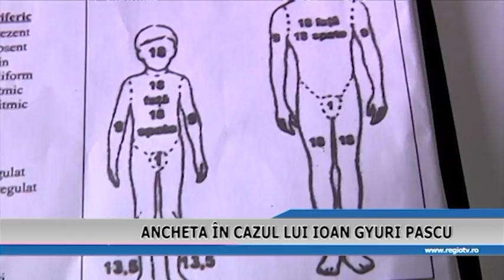ANCHETA IN CAZUL LUI IOAN GYURI PASCU